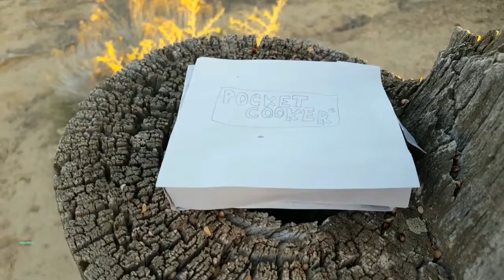The Pocket Cooker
This is some project I made for ELA.